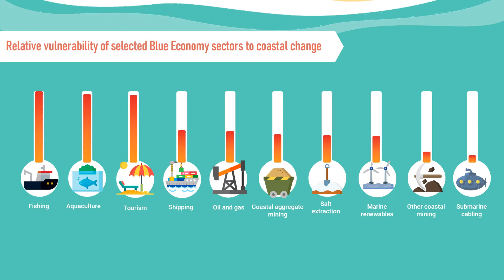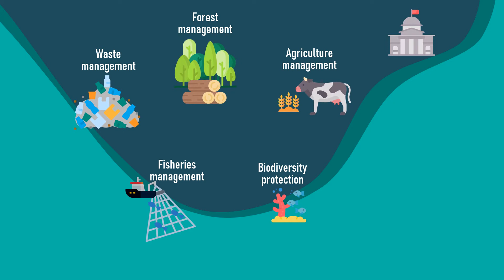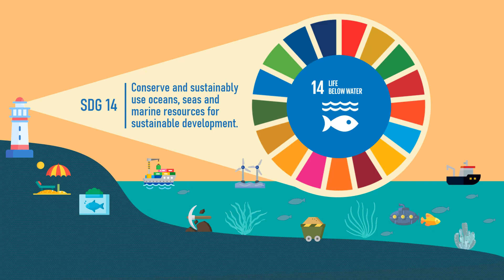Governing coastal resources: Implications for a sustainable blue economy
Coastal resources such as fish, minerals, and energy are critical for the Sustainable Blue Economy, which accounts for 5% of the global GDP. However, they are threatened by a wide range of land-based human activities, including agriculture, activities related to ports, and aquaculture. In fact, roughly 80% of the marine and coastal pollution originates on land.

However, there are very few, if any, truly effective governance mechanisms that take account of land-ocean interactions. This video summarizes the findings of the new IRP Governing Coastal Resources report and provides concrete options for strengthening the existing land-sea governance structures and calls for an urgent shift towards a new governance approach.

The study will be launched on June 23 2021.